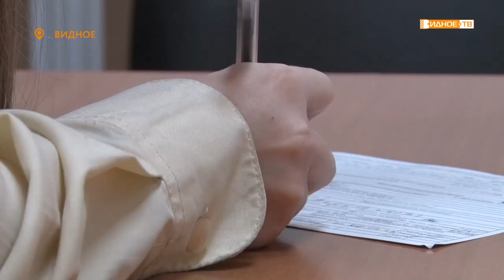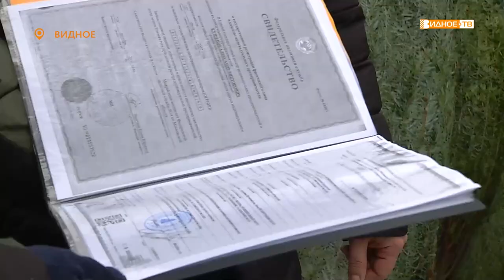Новости телеканала Видное-ТВ (26.12.2022 - понедельник)